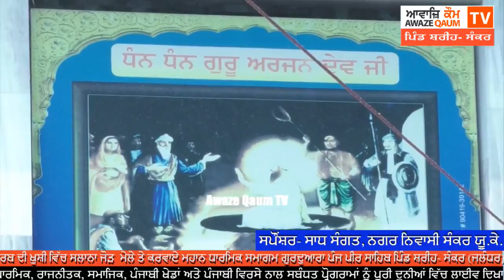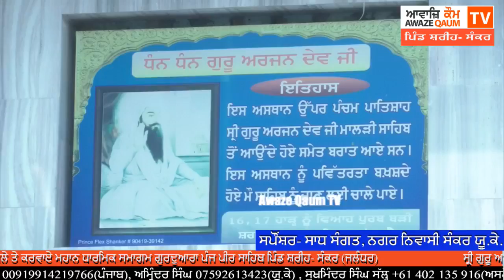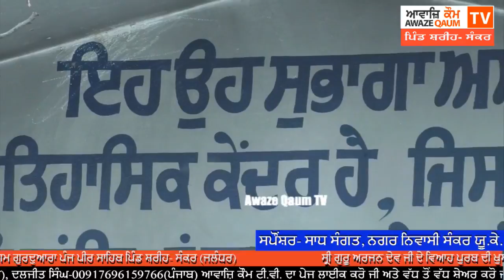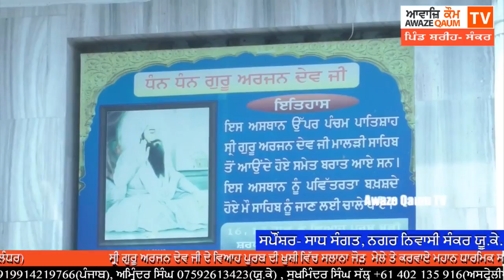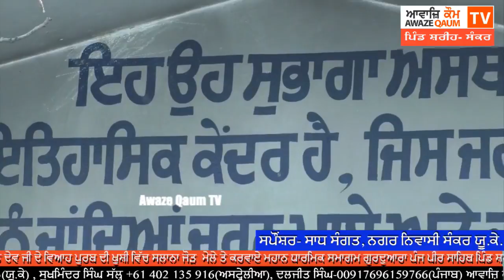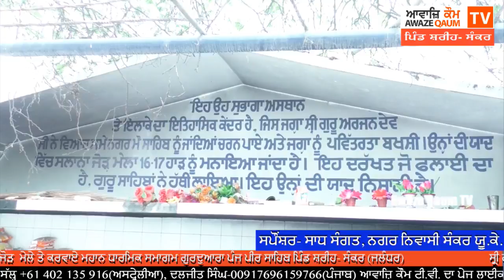ਸ੍ਰੀ ਗੁਰੂ ਅਰਜਨ ਦੇਵ ਜੀ ਦੇ ਵਿਅਾਹ ਪੁਰਬ ਗੁਰਦੁਅਾਰਾ ਪੰਜ ਪੀਰ ਸਾਹਿਬ ਪਿੰਡ ਸ਼ਰੀਹ- ਸੰਕਰ (ਜਲੰਧਰ)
ਸ੍ਰੀ ਗੁਰੂ ਅਰਜਨ ਦੇਵ ਜੀ ਦੇ ਵਿਅਾਹ ਪੁਰਬ ਦੀ ਖੁਸ਼ੀ ਵਿੱਚ ਸਲਾਨਾ ਜੋੜ ਮੇਲੇ ਤੇ ਕਰਵਾੲੇ ਮਹਾਨ ਧਾਰਮਿਕ ਸਮਾਗਮ ਗੁਰਦੁਅਾਰਾ ਪੰਜ ਪੀਰ ਸਾਹਿਬ ਪਿੰਡ ਸ਼ਰੀਹ- ਸੰਕਰ (ਜਲੰਧਰ)|| Shri Guru Arjun Dev Ji Viyah Purav